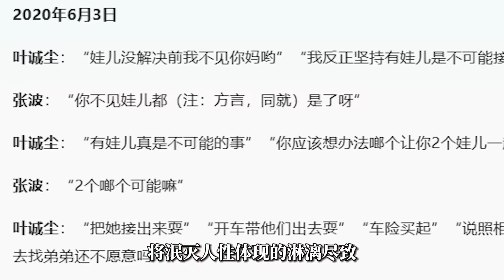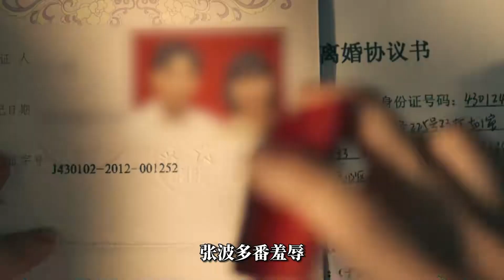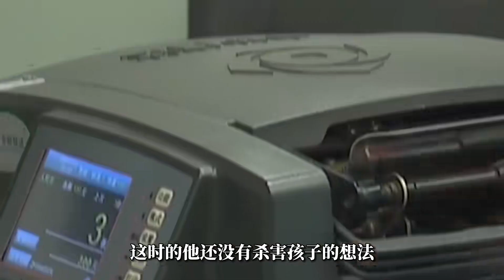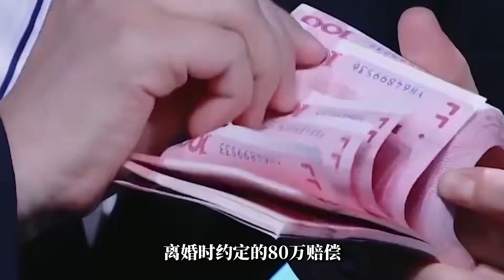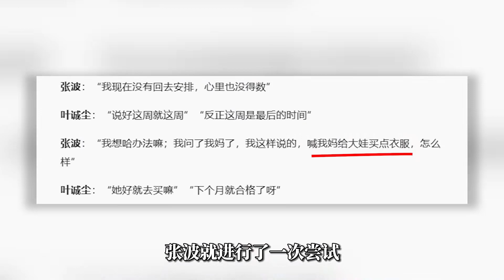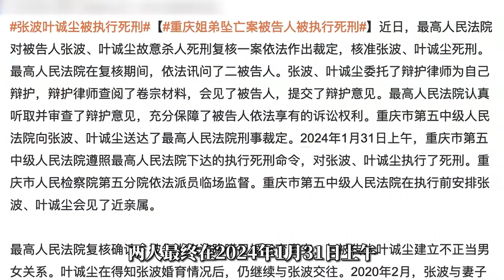重庆姐弟坠亡案：男子为讨好新交往女友，将孩子从15层高楼抛下